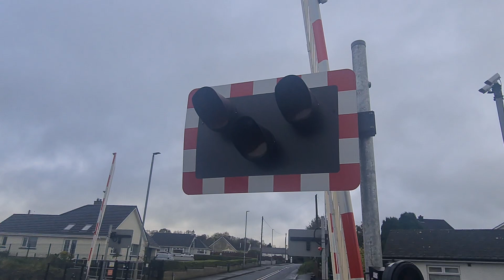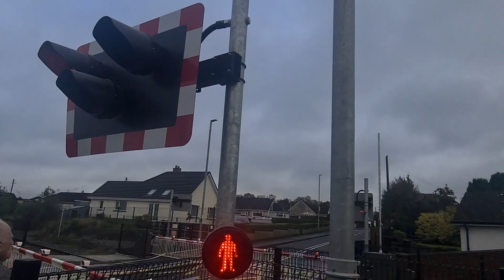*New Platform Entrance* Cullybackey Station Level Crossing (Ballymena) Monday October 09.10.2023